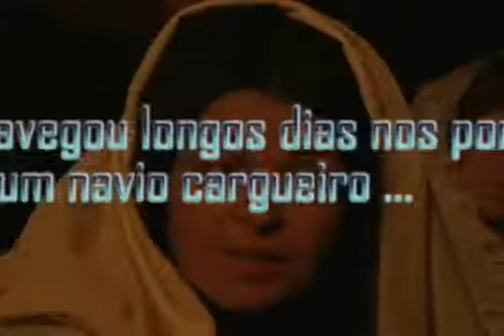CORAÇÃO IMACULADO - A VIDA E A OBRA DE BÁRBARA MAIX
FILME DE ANTONIO SAGRADO BOGAZ
DIREÇÃO : ANTONIO SAGRADO BOGAZ
ROTEIRO : ANTONIO SAGRADO BOGAZ E JOÃO H HANSEN

TRAILLER DO FILME CORAÇÃO IMACULADO - A VIDA E A OBRA DE BÁRBARA MAIX.

BÁRBARA MAIX PERSEGUIDA EM VIENA - AUSTRIA, VEIO PARAR EM TERRAS BRASILEIRAS EM 1848.

QUERIA FUNDAR A CONGREGAÇÃO RELIGIOSA DEDICADA AO IMACULADO CORAÇÃO DE MARIA.

DEDICADA A EDUCAÇÃO E ACOLHIDA DE JOVENS, ORFÃOS ABANDONADOS E DOENTES.